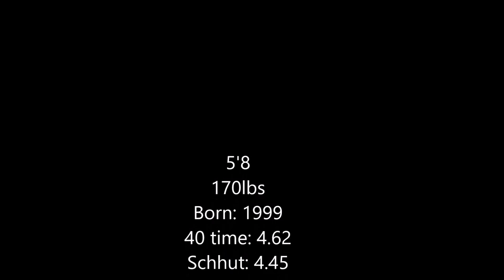Andre Gordon 2015 Highlights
Song: Contious Mixtape Intro/U Mad Vic Mensa